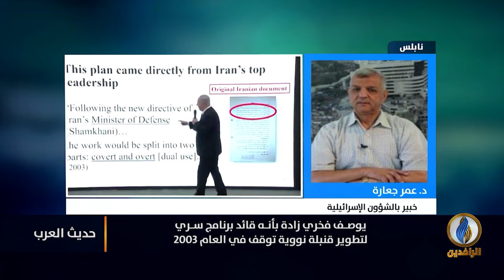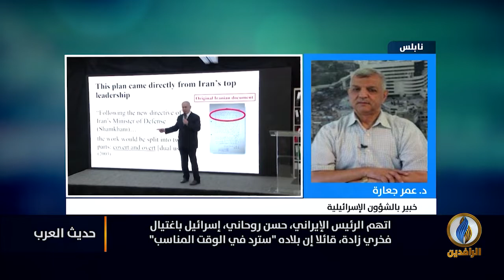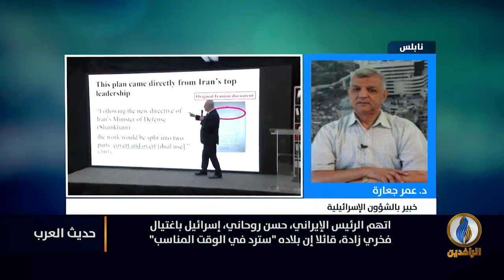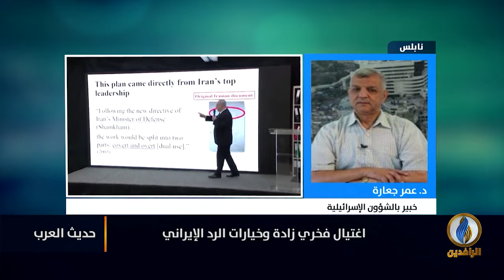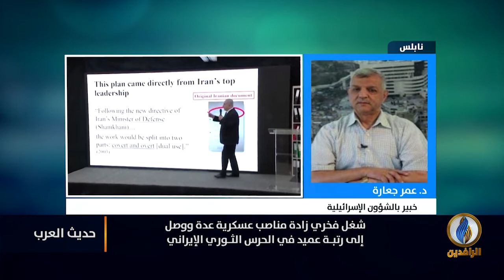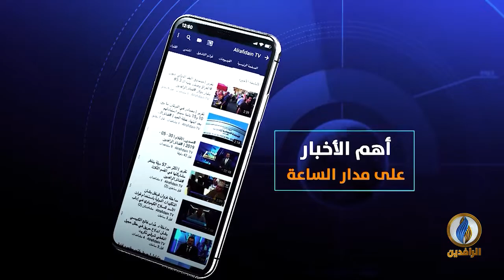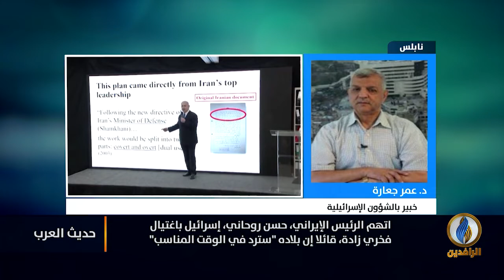حديث_العرب | اغتيال فخري زادة وخيارات الرد الإيراني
ضيوف الحلقة:
ماجد العباسي - ناشط سياسي إيراني
د. عمر جعارة - خبير بالشؤون الإسرائيلية

تقديم:
جهاد عدلة